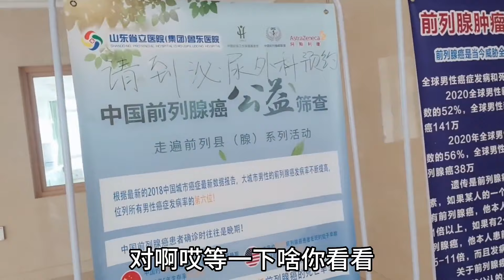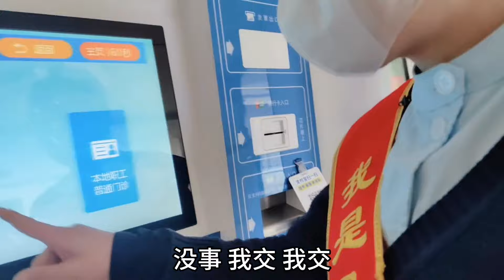鸭梨得知小贾查体出问题，主动陪他去复查，小贾受宠若惊不知所措